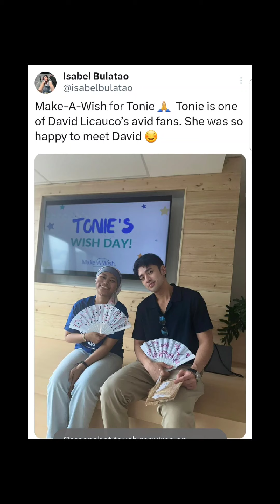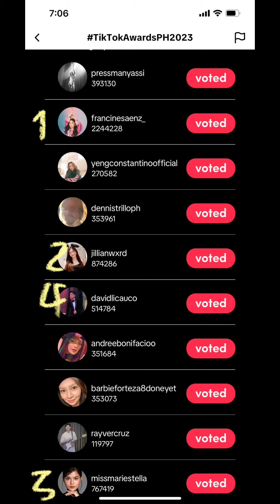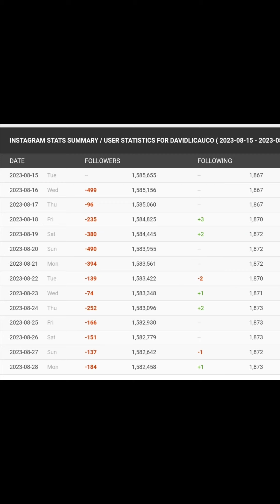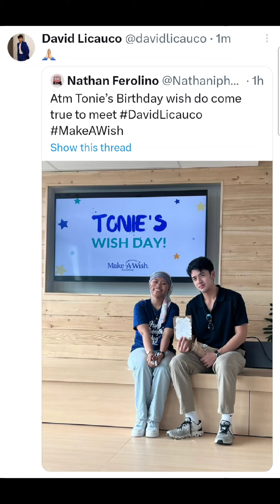David Licauco puro about Kisen ang sagot sa FastTalk 😢😭 ➕ Barbie Forteza haggard sa tiktok video